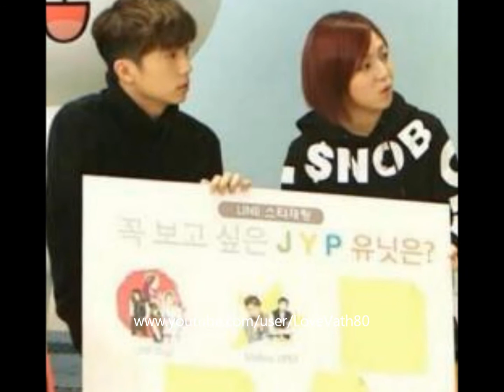Min (miss A) & JYP Boys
♥♥ 2PM,2AM,GOT7 ♥♥